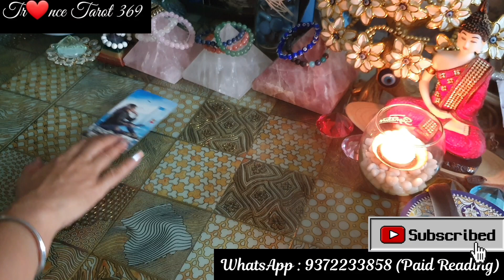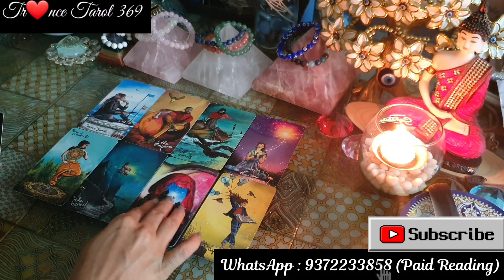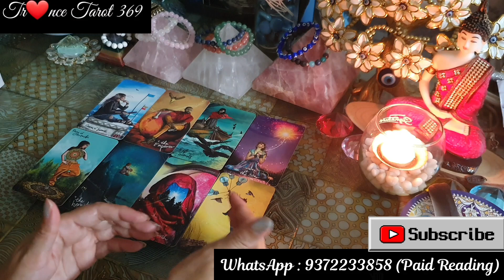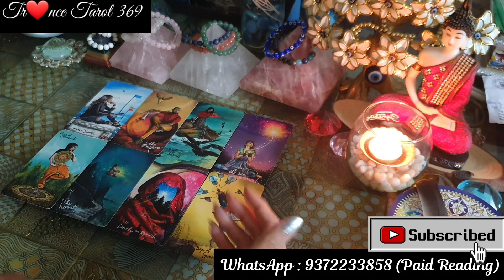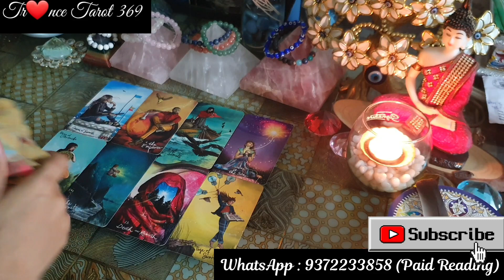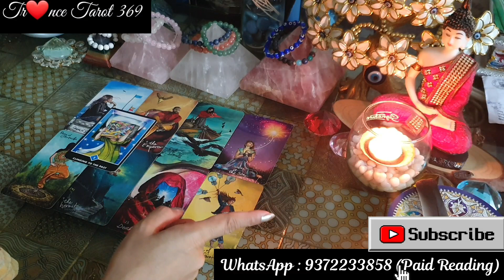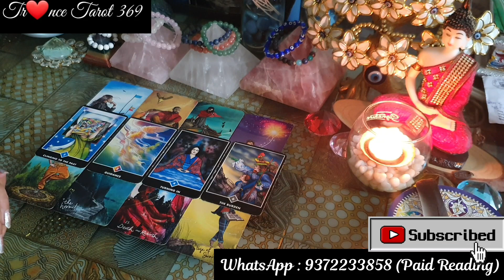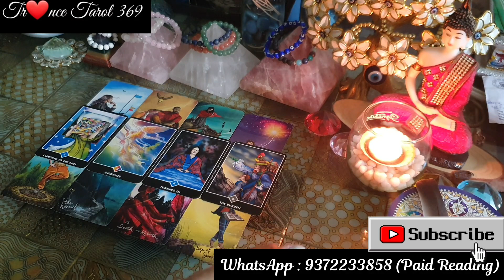Thirdparty ~ Feeling Burden 😒 क्या होगा आगे